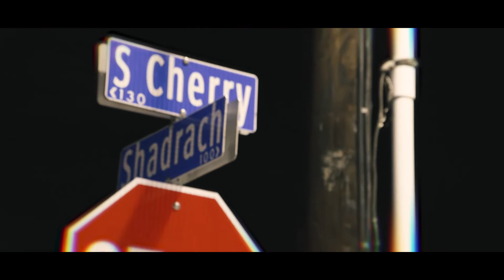ALL STORIES END INTERVIEW: LET THE DEVIL PLAY MUSIC VIDEO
LET THE DEVIL PLAY Interview
Produced by: Miguel Natal @Vision Tone Media
Directed by: Miguel Natal
Album Art, Logo & Associated Images by: Raul Longoria
Songs Produced & Recorded by: Anthony Santo @Westfall Studios ATX
Executive Producer: Chris Purcell
Live band footage recorded @ THIRSTY CAMEL SA,TX

CAST:
Matthew Calvillo - Guitar
John Manual - Bass
Chris Purcell - Vocals/The Devil
David Galvan - Drums
Amy Lorraine - Temptress
Justin Robert - Bad Influence Friend
Jayden Garza - Young Man
Molly Mayhem - Hooker
Angel Amaya - Extra
Destiny Hensel - Extra